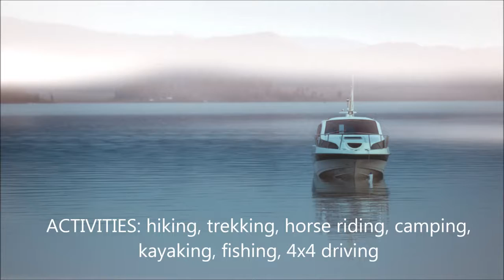Travel to Northern Mongolia Khovsgol Lake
Mongolian Beautiful places. I will other content uploading my channel